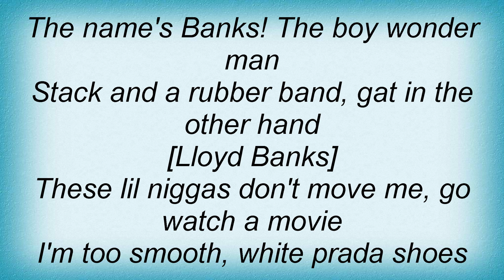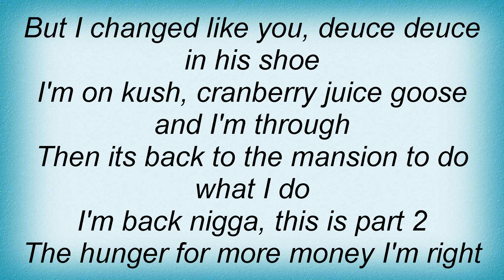Lloyd Banks - 70 Bars Lyrics